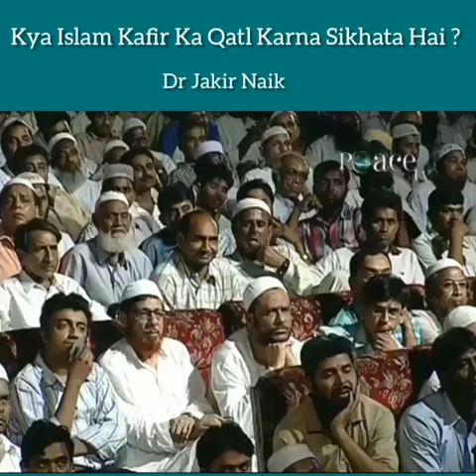BJP M.L.A Raja Singh l Dr Jakir Naik | kaho allah is one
B.J.P M.L.A RajaSingh ll Dr